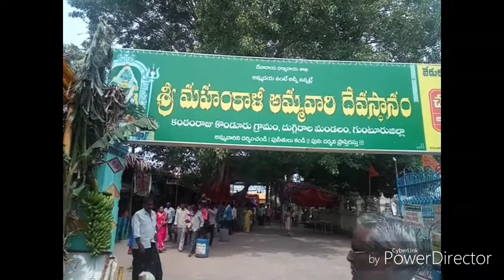కంఠంరాజుకొండూరు మహాంకాళీ అమ్మవారి బోనాల ఉత్సవాలు | AP Bonalu | Amaravathi Bonalu | kantamraj Konduru